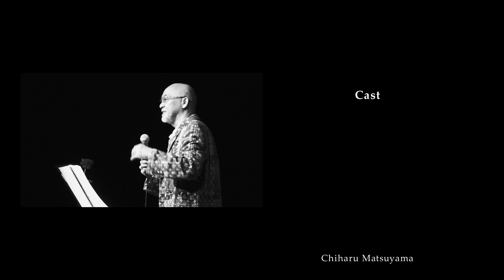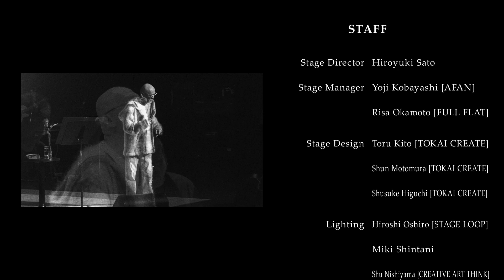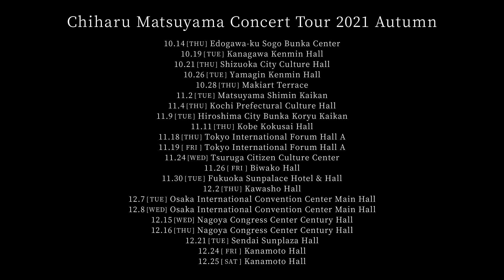Chiharu Matsuyama concert tour 2021 「敢然・漠然・茫然」 at KAGOSHIMA KAWASHO HALL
It is the video of the Chiharu Matsuyama KAGOSHIMA Performance carried out on December 2,2021